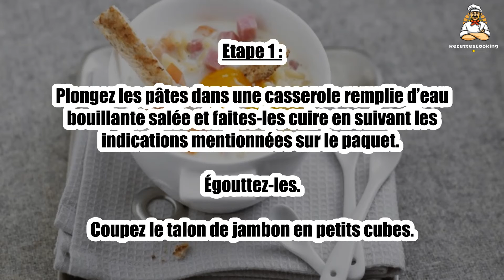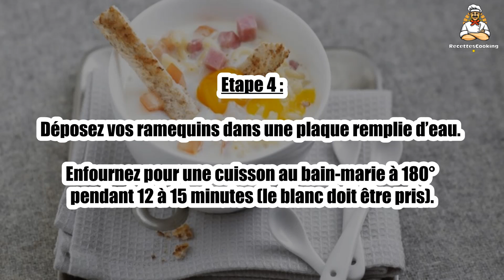🍳 Œuf Cocotte Jambon Coquillettes – Un plat simple et réconfortant !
L’œuf cocotte jambon coquillettes est une recette rapide et savoureuse, alliant la douceur de l'œuf cocotte et la gourmandise du jambon. 🍳🥓 Les coquillettes viennent apporter une touche réconfortante à ce plat simple, idéal pour un dîner rapide ou un brunch. Facile à préparer, ce plat vous surprendra par sa simplicité et son goût !